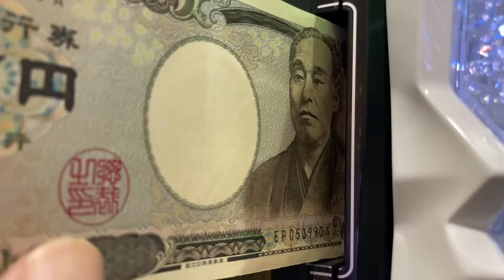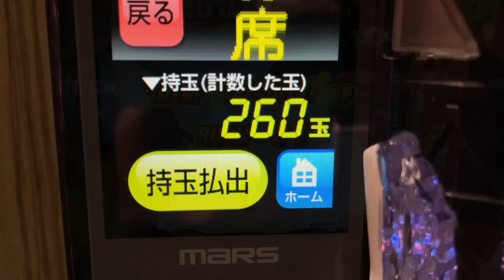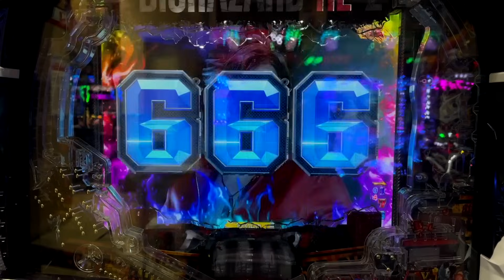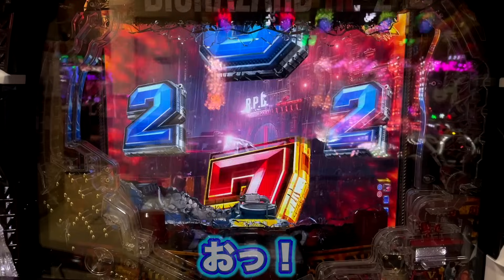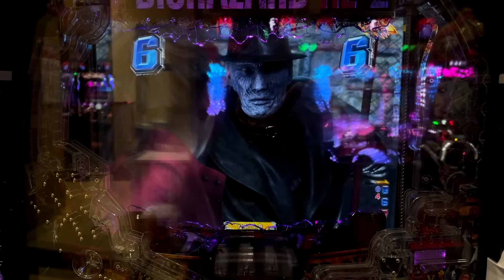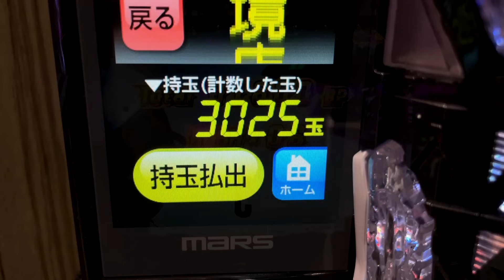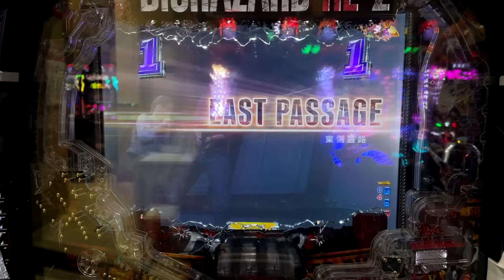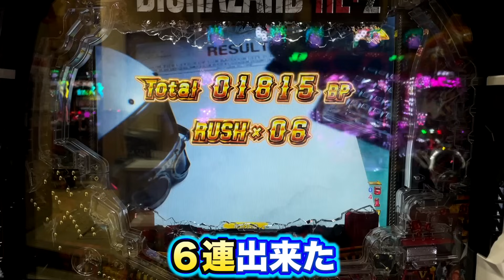【新台】1/99甘デジ？バイオハザードRE:2はLT機風でラッキートリガー風の上位に入り易い？パチンコ実践ごらくバージョン#1303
【新台】1/99甘デジ？バイオハザードRE:2はLT機風でラッキートリガー風の上位に入り易い？パチンコ実践ごらくバージョン

バイオハザードRE:2